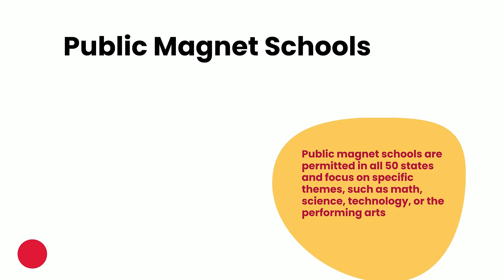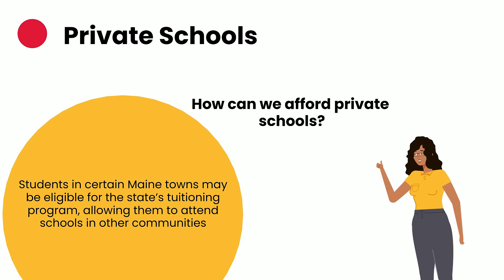Your School Choice Guide in Maine 2023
Maine parents, like parents everywhere, want to be able to choose a school where their child will learn and thrive. Finding the best school fit starts with knowing your options. There are a variety of school types available for students in Maine.